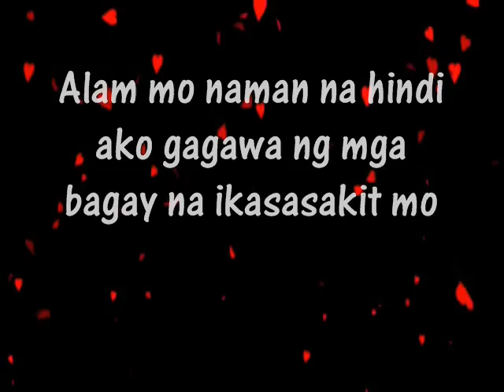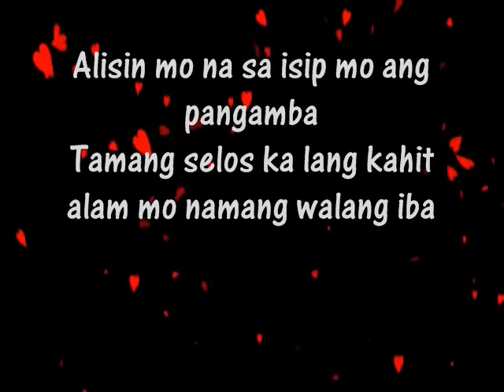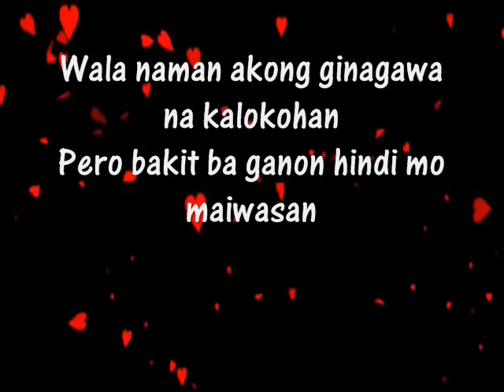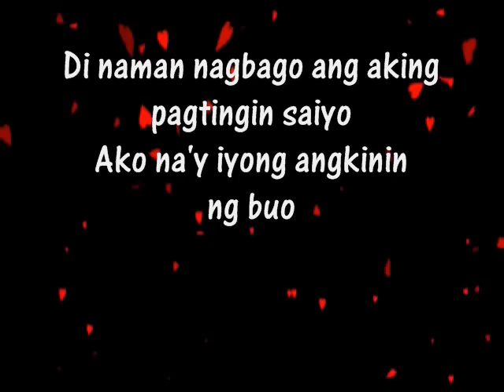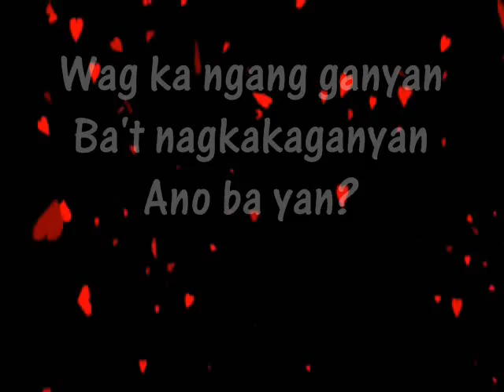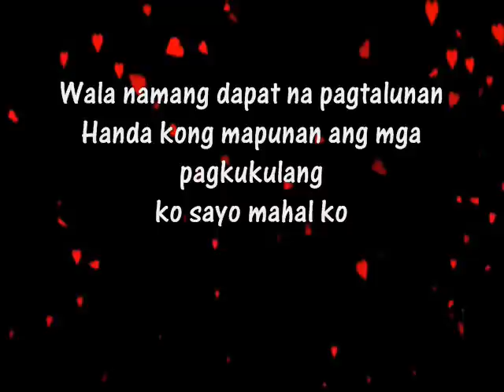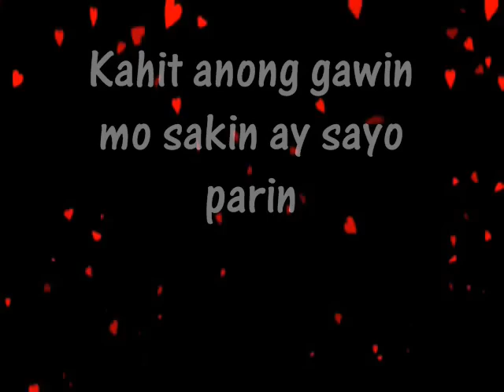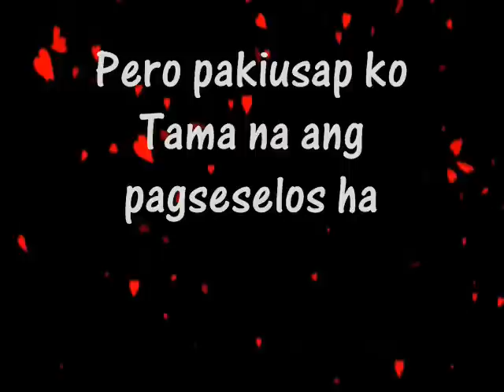CT MUSIC - Tamang Selos By.Daryl Strong & JheyFame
Tamang Selos
Performed By:Flipstyler & JheyFame Of CTMusic
Recorded@DBRStudio Ph1 Brgy.Langkiwa City Of Biñan,Laguna